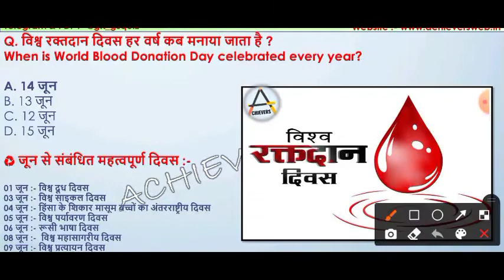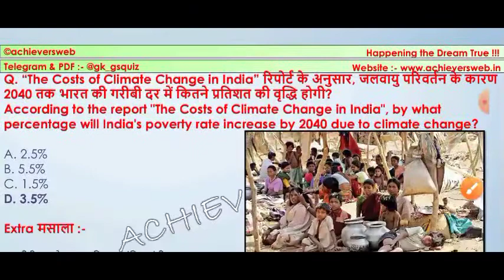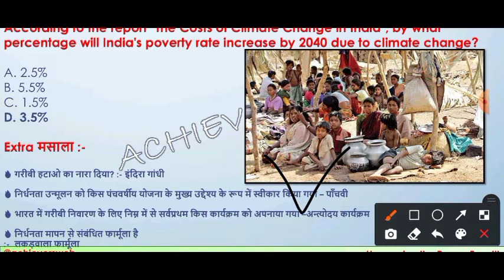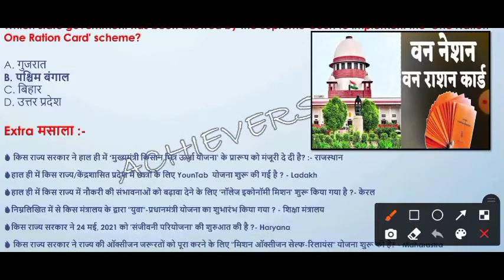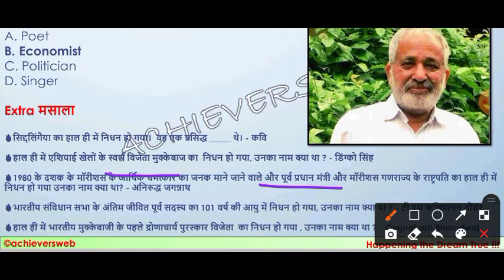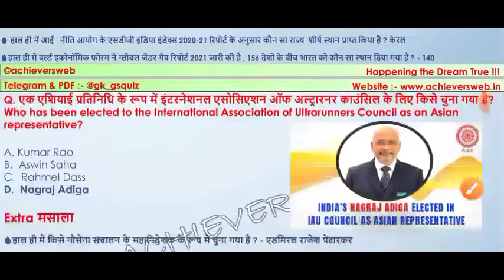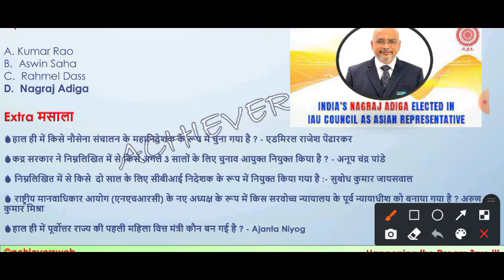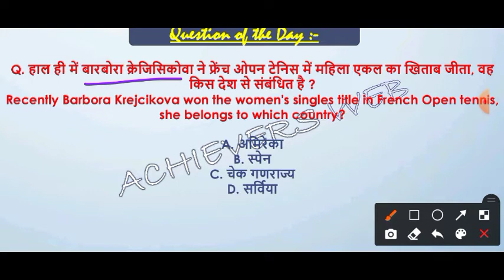14th June 2021 || Daily Current Affairs || India & World || Hindi & English || Achievers Web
14th June 2021 Current Affairs in Hindi/English.

00:00 14th June 2021 करंट अफेयर्स

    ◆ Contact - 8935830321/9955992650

14th June 2021 Current Affairs